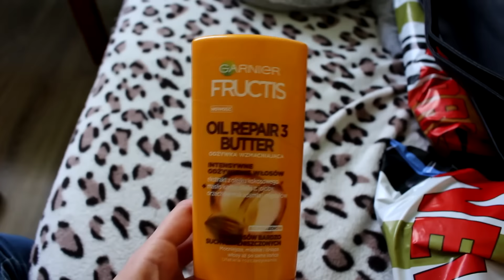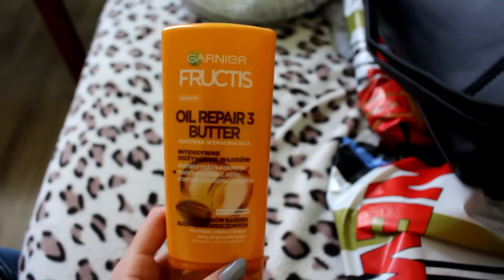ROBIMY FLUFFY NALEŚNIKI 😋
PRZEPIS:
-szklanka mąki,
-3/4 szklanki cukru,
-łyżeczka cukru z wanilią,
-2 jajka,
-szklanka mleka,

♥SNAPCHAT GRUPOWY (jeśli chcesz prowadzić,dodaj się do naszej grupy-tam info)-kurkisisters